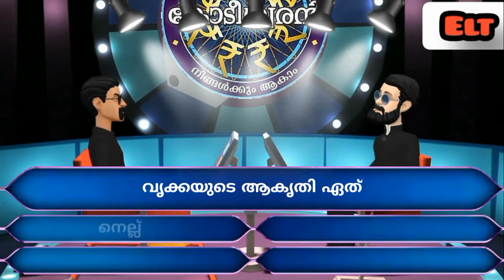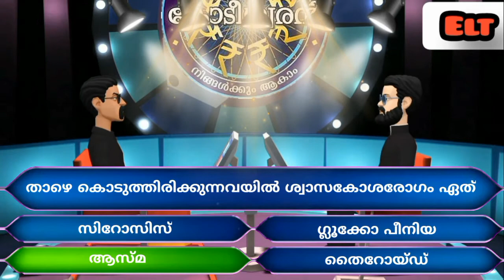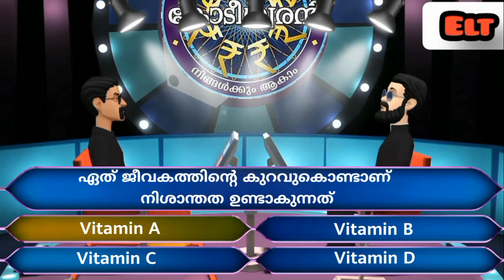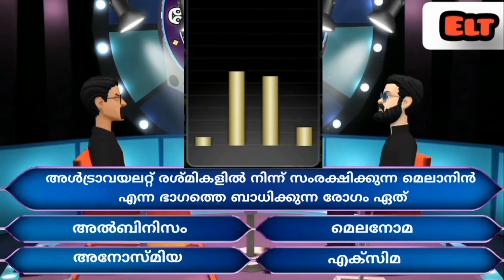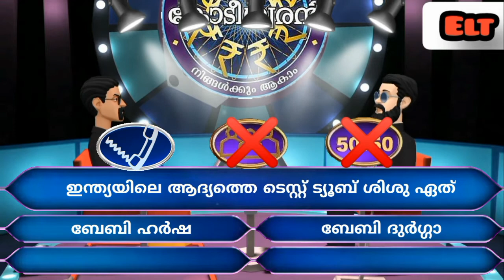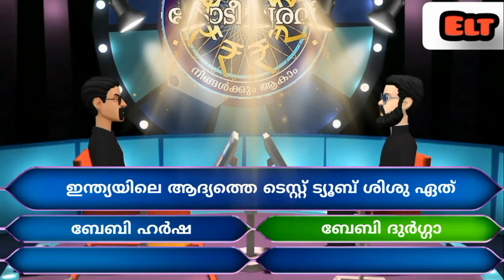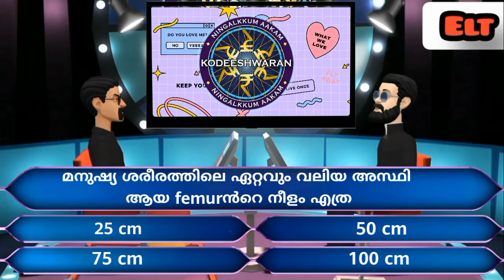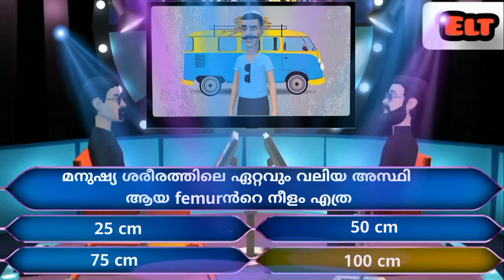Aadu 3|SHAJIPAPAN , ARAKKAL ABU CAPTAIN CLEETUS LOLAN ANIMATION 3D WITH FULFILLED ENTERTAINMENT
captain CLEETUS
mithun Manuel
arakkal abu